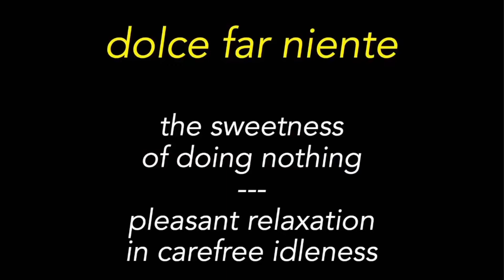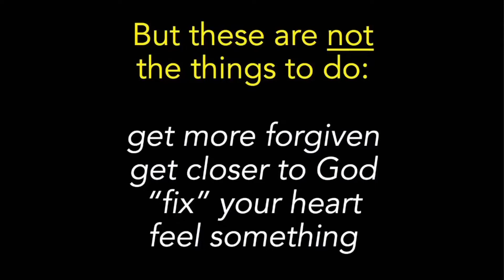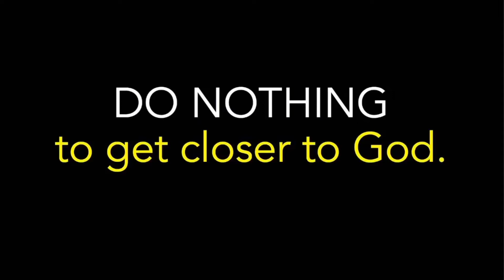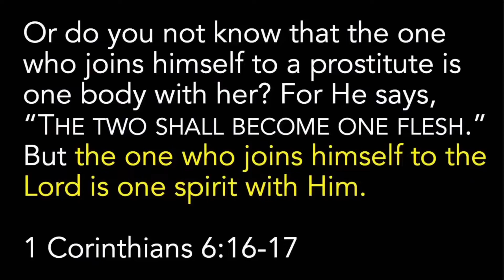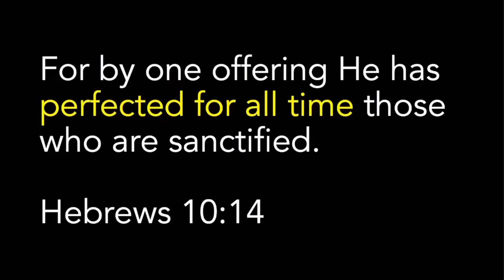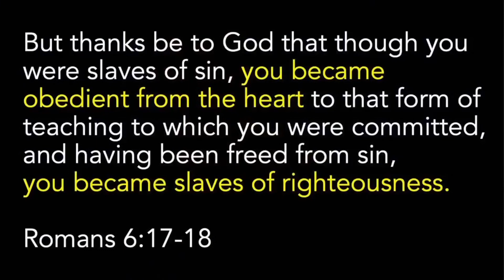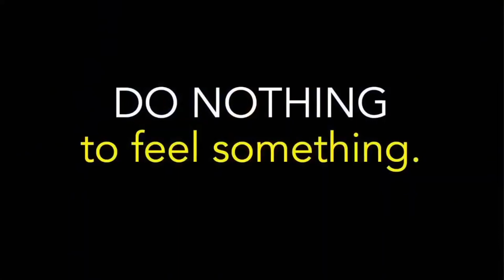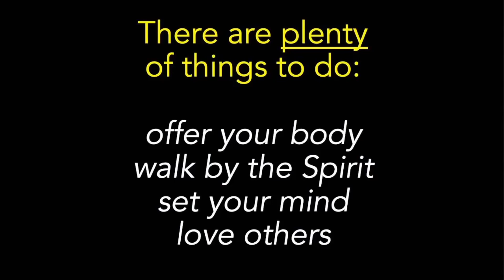Nothing to do?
This week Andrew will help us see that there is a beautiful reality to discovering that we don't have to do certain things in the Christian Life. Next week we will look at what we are supposed to achieve, but this week we will look together at what we are supposed to receive.